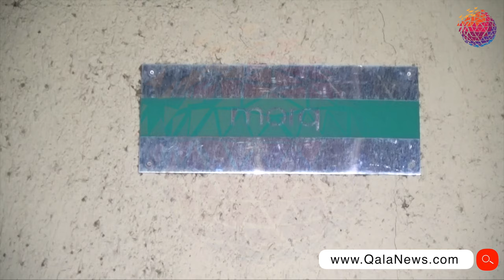2 ayın gəlini dünyasını dəyişib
Mingəçevir sakini dəm qazından boğularaq dünyasını dəyişib.
Hadisə şəhərin 20 yanvar küçəsində, 9 mərtəbəli binanın 5-ci mərtəbəsində baş verib.
Adıçəkilən ünvanda yaşayan 32 yaşlı Cəmilə Həsənova, yaşadığı mənzilin vanna otağında dəm qazından boğulub.
Qadının meyti müayinə olunmaq üçün morqa yerləşdirlib. Faktla bağlı araşdırma aparılır.